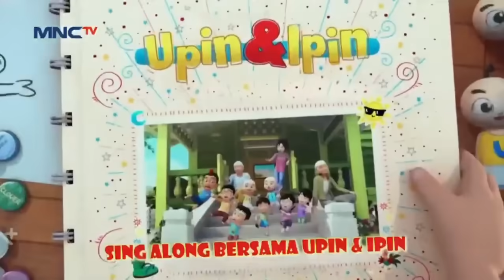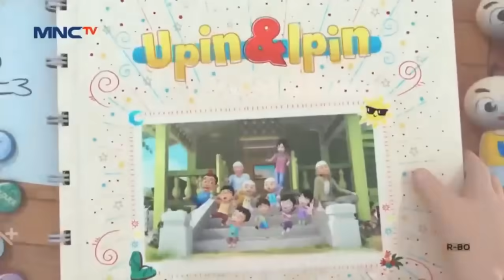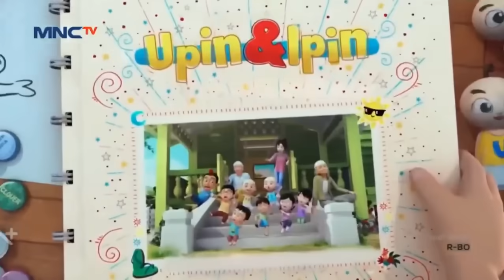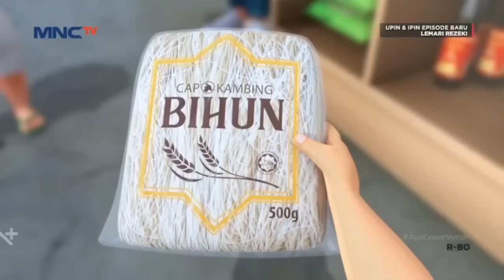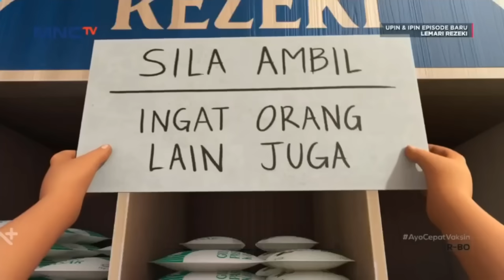Upin Ipin Musim 15 – Muzikal Kampung Durian Runtuh FULL Episod Terbaru 2022